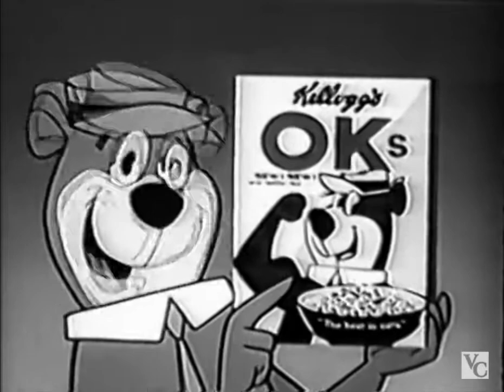Kellogg's OK's Cereal with Yogi Bear | 1960 TV Commercial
Yogi Bear presenting a television commercial for a Kellogs cereal that no longer exists.